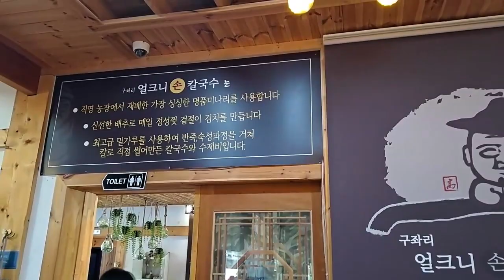맛집 이런맛집 왜이케싸냐 로봇이써빙해요 이런집보셨어요 맛의맛집